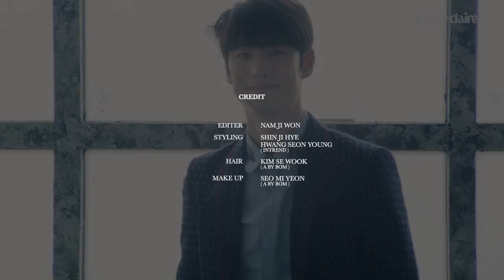Lee Jehoon 이제훈의 열기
지금껏 본 적 없던 거칠고 뜨거운 이제훈이 나타났다.